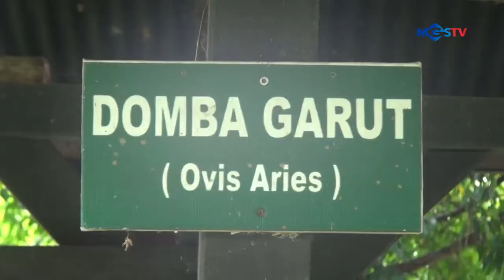KAMPUNG BUDAYA SUNDA PASEBAN BOGOR #2